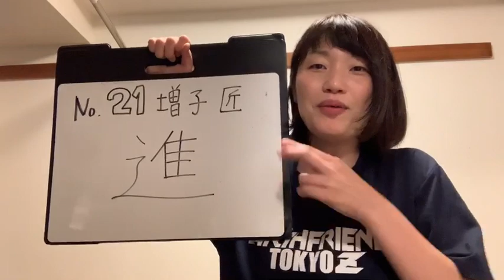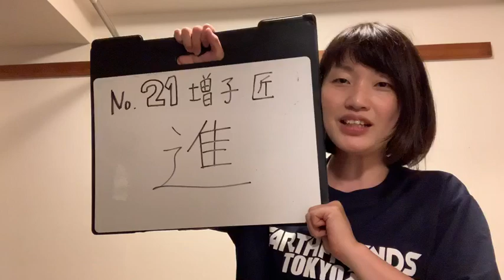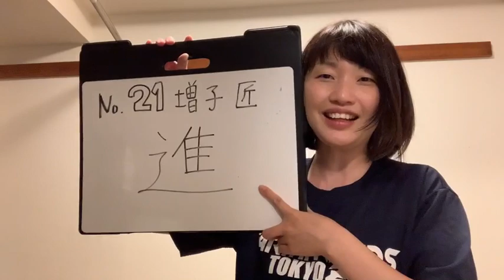第11回 2019-20シーズン選手スタッフを漢字一文字で表すと？21増子選手！毎シーズン成長！コート上でチームを引っ張り、背中で見せる、やるときゃやる男／休日 東京 趣味 遊び 暇つぶし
スポーツ観戦に家族で楽しめるイベント、チアダンスに地元のグルメまで盛りだくさん！都内の駅徒歩圏内で最高のエンターテイメントを提供します！

アースフレンズ東京Zは、2014年に発足。東京・城南エリアを本拠地に活動を行っているBリーグチームです。

☆Go! Amazing!☆ ☆Go! Amazing!☆ ☆Go! Amazing!☆

公式SNSでは、試合情報やイベント情報の他にも、選手の意外な一面が見れちゃうかも？？